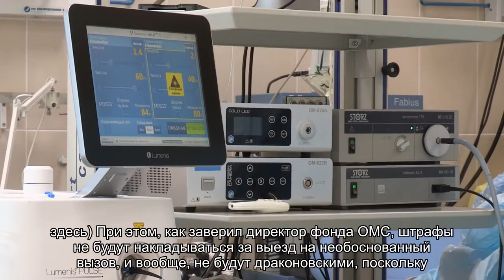Нововведения для Скорой помощи: штрафы и новая схема начисления доплат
С 1 марта страховые медицинские организации начали проверять качество работы службы laquo;Скорой помощиraquo;: как и для всех учреждений, работающих в системе ОМС, для laquo;Скоройraquo; вводятся штрафные санкции. Однако, как заверил директор Территориального фонда ОМС Александр Кужель, они будут щадящими.